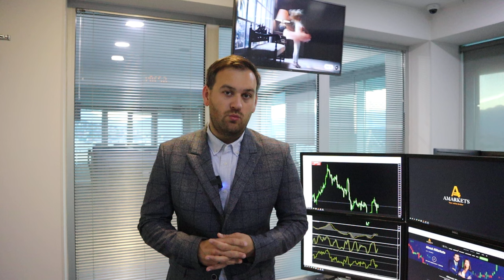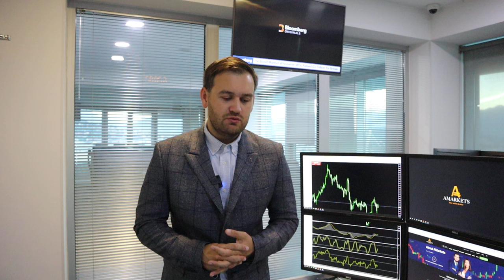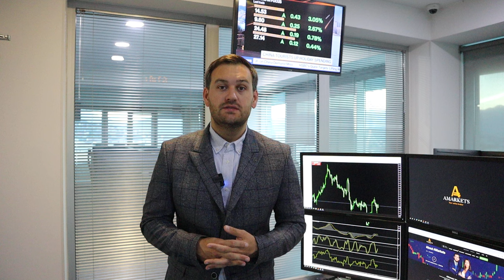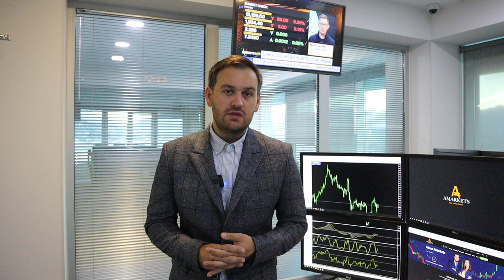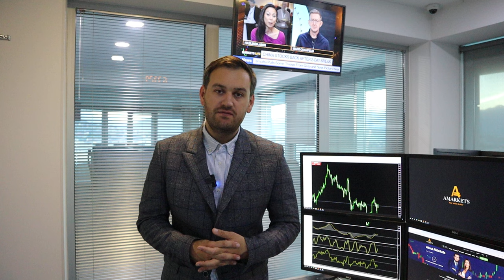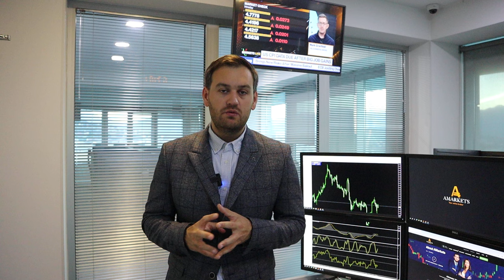Доллар: есть отличный повод для роста | AMarkets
Как данные по рынку труда США повлияли на доллар, почему эта неделя важна для американской валюты, прогноз по доллару, когда ФедРезерв снизит ключевую ставку, о монетарной политике в Японии и еврозоне, как заработать на паре USD/JPY,  о фунте, почему растет золото